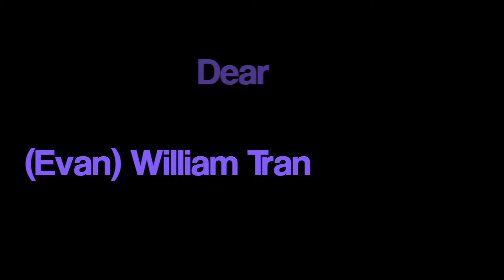William High School Graduation short final